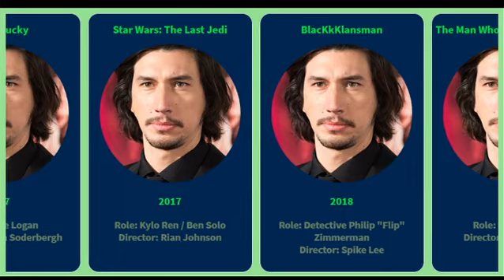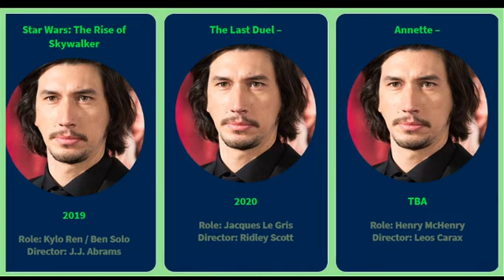Movies list of Adam Driver from 2011 to 2020